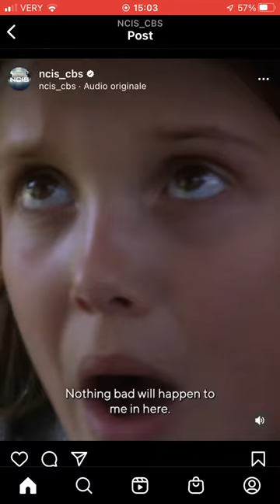trailer NCIS 12 Gibbs help this young girl to found her dad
Here you are a new video of NCIS season 20. let me know in the comment if you would like to see it or not, and if for you Gibbs will came back in this season.